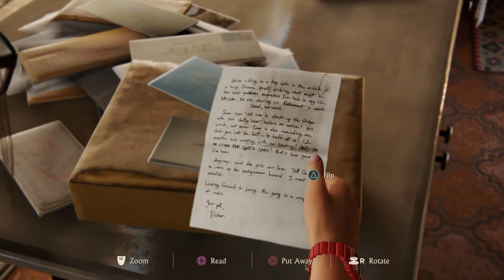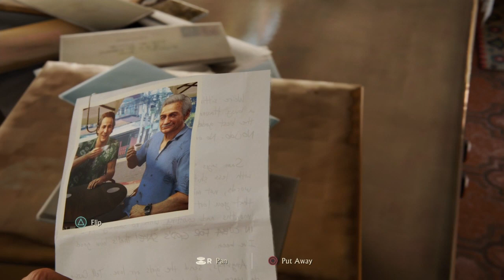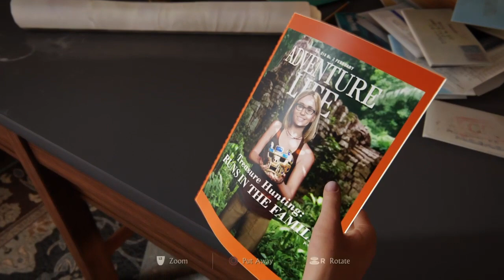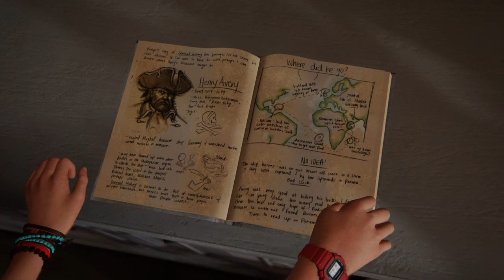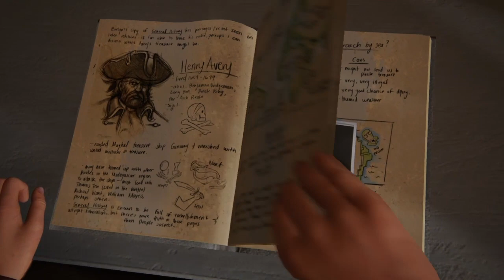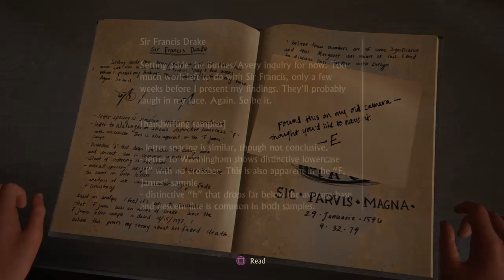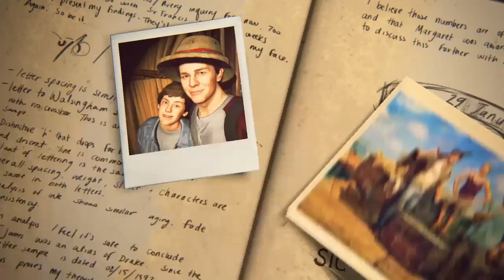Uncharted 4 Walkthrough - Chapter 22 - THE END (A Thief's End) - Epilogua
About video:
With Sam, Rafe and the remaining Shoreline soldiers headed towards Avery's ship, Nate follows suit. As Nate swims up to the ship, an explosion occurs, blowing off the bow and starboard side of the ship. Nate enters through the new hole and finds the bodies of the remaining Shoreline soldiers. More explosions are heard deeper within the ship. Nate follows the explosion and finds Libertalia's stolen treasure. However, he instead ponders if it was all worth it and continues on to save his brother.

Nate enters the hold of the ship where the smoke is coming from and the majority of the treasure is held. He encounters Rafe and both hold each other at gunpoint. He also spots Sam, unconscious and trapped under a fallen beam. Rafe claims that Sam caused the explosions and nearly got them all killed. In order to even the odds, Nadine steps in and relieves Nate of his gun. However, she also forces Rafe to hand over his gun and decides to walk out. She points out the corpses of Henry Avery and Thomas Tew, who killed each other for the treasure, and says that obsession for the treasure will grant anyone the same fate as the fallen pirates.

After Nadine leaves them behind, Rafe has had enough of the Drake brothers and, using Tew's sword, he attempts to kill Nate. Nate dodges his attacks and parries Rafe using Avery's sword. The two engage in an intense sword fight while Rafe openly expresses his jealousy of Nate's achievements and that he had earned Avery's treasure. Nate becomes overpowered and his sword broken, but outsmarts Rafe and drops a pile of treasure on Rafe, killing him.

Nate then tries to free Sam, but the two are unable to lift the beam. With seemingly no hope for his survival, Sam tells Nate that his wish was to find the treasure together with Nate, and he urges Nate to escape alone, saying that the ship is about to 'blow up'. Nate then fires a cannon in the hold, blowing a hole in the ship's floor and flooding it, allowing him and Sam leverage in order to move the beam. The two brothers swim out of the ship and out of the cave. Immediately after they escape, more explosions block the cave's mouth. Elena helps Nate and Sam out of the water, and she fires a flare to signal their location to Sully. The four leave Libertalia on Sully's plane.

Nate and Elena return home while Sam and Sully decide to partner up. Back home, Nate's boss Jameson announces that he's selling the company, and that Nate is the new owner. Elena explains that Sam gave her what little gold he managed to take and she plans to revive her old show, acknowledging that they both still need some adventure in their lives. Their first job is the one in Malaysia he lied to her about, for which Elena in the meantime has got the permits.

Walkthrough
After the cutscene, dive under the water and swim through the broken boards to surface and climb onto the dock. Dive back in the water on the other side and swim towards Avery's ship.

When you reach the ship, climb into the bow through the hole made by the explosion. Investigate the body by the base of the stairs, or just head straight up to the main deck.

Drop down through the large hole on the left-hand side of the deck, then follow the path through the hold to reach the door on the other side. Interact with the door to trigger a cutscene.

It should be noted that this entire fight is essentially one long Quick Time Event - but instead of mashing buttons, your timing must be fairly precise (especially on harder difficulties).

The first phase of the fight puts you entirely on defense. First block left, then block right. Rafe's third attack is a double swing, first left then right again. Finally, he'll attack with a triple pattern - left, right, left.

Mash Triangle and pull the sword free from Tew's body, then continue parrying Rafe's attacks. The standard pattern for phase two is: block left, block right, attack. Repeat this four or five times to enter the next phase.

When Rafe counters and throws you to the ground, mash Triangle to shove him off and score a wound across his stomach. This will push him into the final phase of the fight.

After three successful parry-counterattack sequences, Nate will manage to pin Rafe to a wall. Mash triangle to keep parrying, then continue doing so when Rafe turns the table. Block left and right as he strikes from above, then hit triangle for the finisher to trigger another cutscene.

Once the cutscene ends, swim towards the opening at the far end of the cave. This will trigger another cutscene and end the chapter.